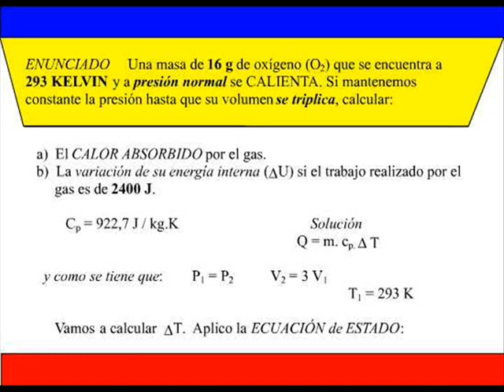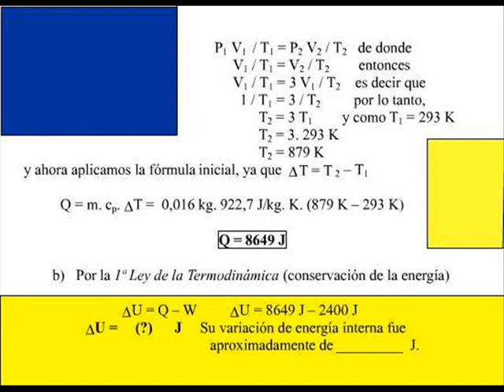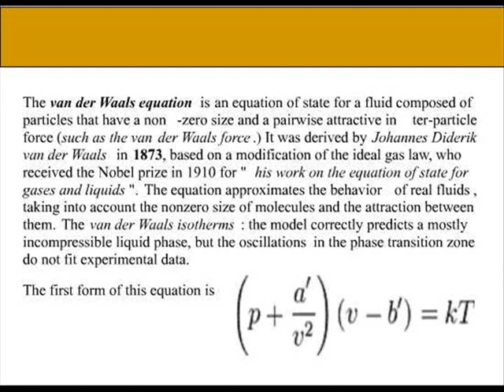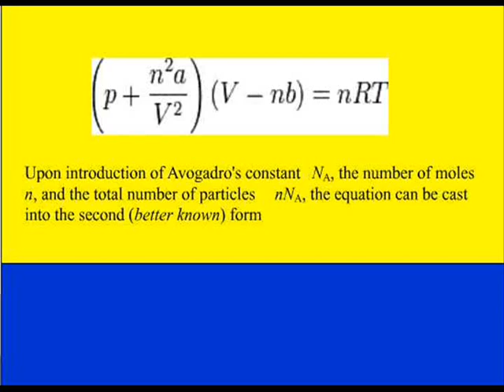TERMODINAMICA (5) ejercicio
nivel pre-universitario 11 grado